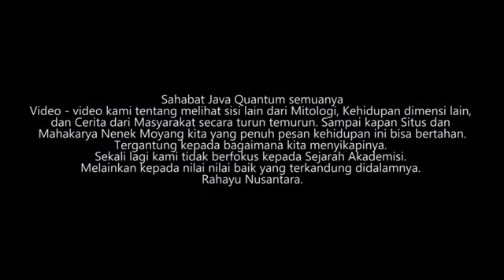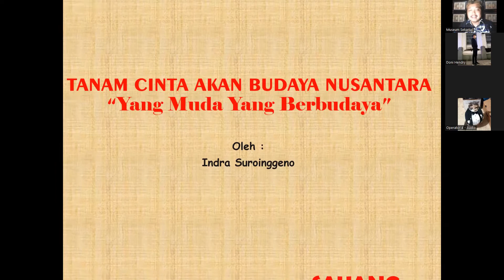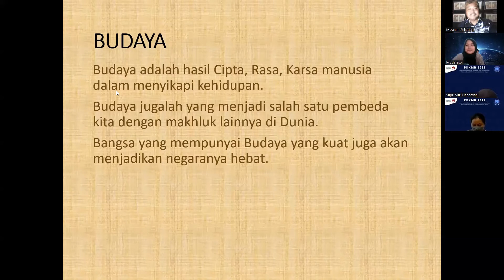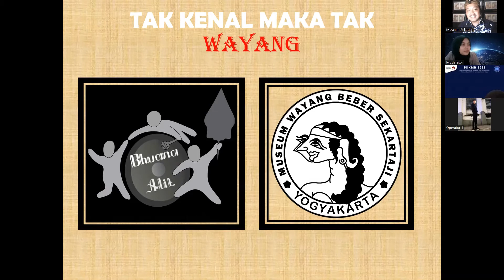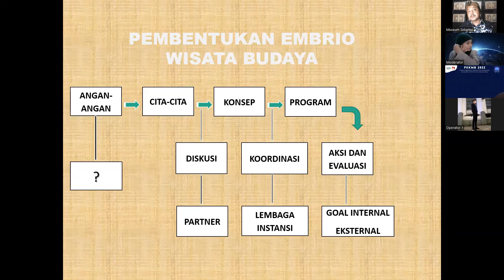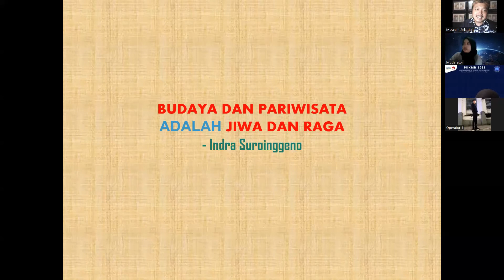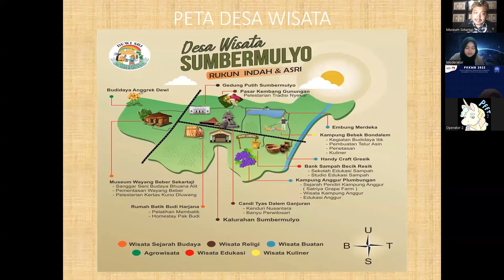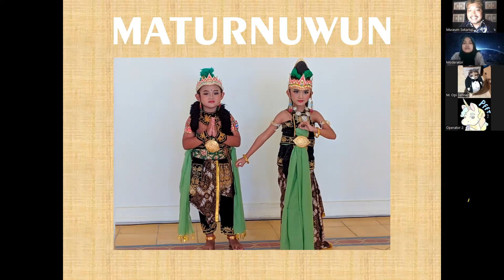TANAM CINTA AKAN BUDAYA NUSANTARA (BUKTIKAN DAN DUNIA MENDATANGI KITA)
Yang Muda Yang Berbudaya, Nusantara bisa. Kita bawa Dunia kagum dan tau siapa kita :)